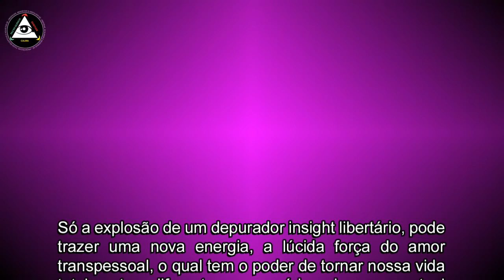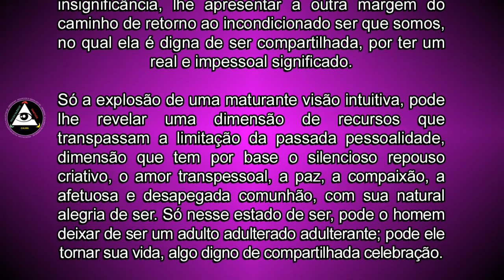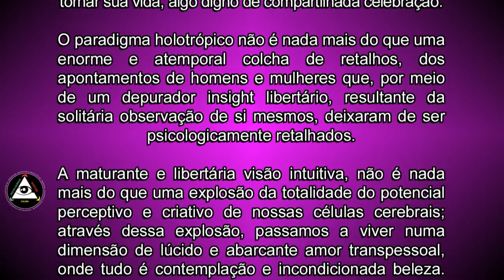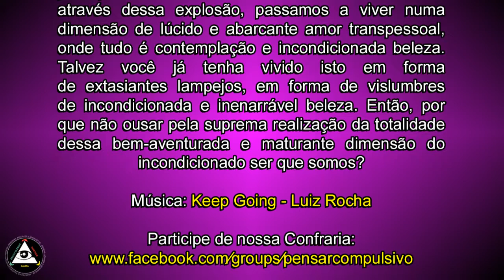A insuficiência psicológica e a moda